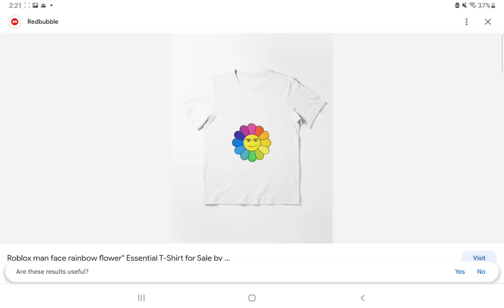would you buy this funny shirt 😂😂🤣🤣